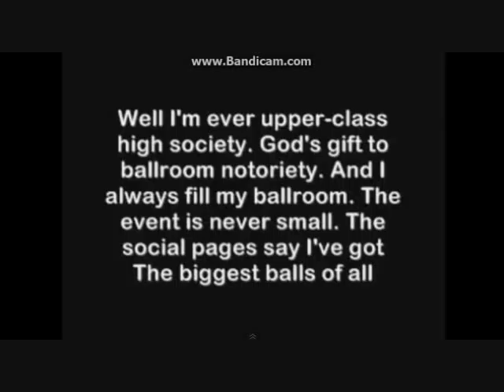(TTPC MOVIE) THE CD WAS UNDER HER DESK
This is a peek of the (TTPC|MOVIE) 2
With the CD GUY LOL

Channels That helped and that i am friends with